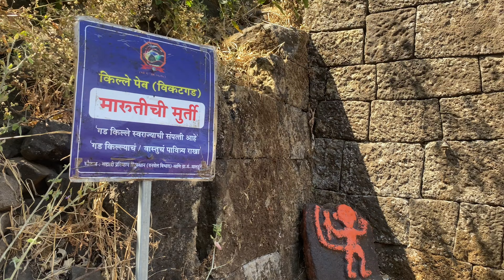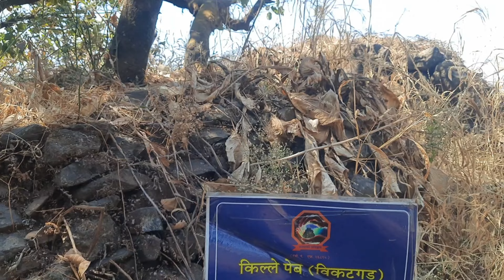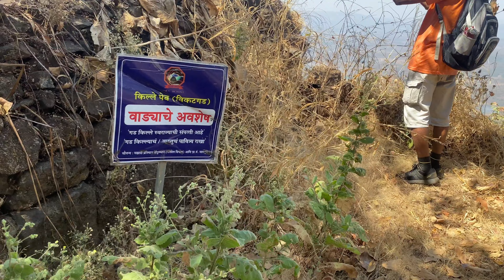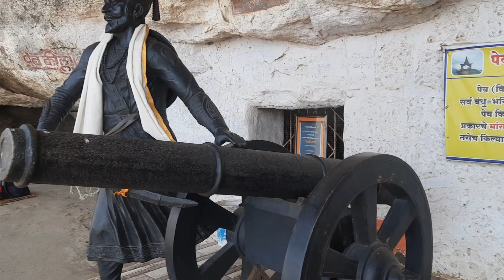VIKATGAD (PEB) FORT | विकटगड किल्ला | पनवेल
Peb Fort is located near Matheran Hills in Raigad District of Maharashtra, India. Peb fort also known as Vikatgad Fort. Peb fort is popular and one of the best one day trek near Mumbai. Huge number of people visit Peb fort during monsoon season.Try this route from panvel. The base Village is Maldunge.

Attractions
Temple on Top
Cave of Swami Samarth disciples
Fresh water cisterns
Secret cave in Mountain for meditation
Fort Structures

विकटगड किल्ला किंवा पेब किल्ला नेरळ गावाच्या पश्चिमेला ३-४ किमी अंतरावर मुंबई-पुणे रस्त्यावर पनवेलच्या ईशान्येला किल्ला आहे. माथेरान सारख्या हिल स्टेशनवर गर्दी असे तर तुम्ही त्या वेळात पेब किल्ल्याला भेट द्यायला विसरू नका.